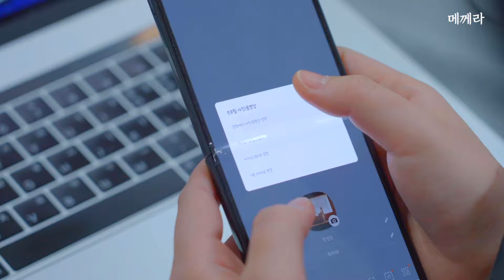나 결혼햄신디 프사 무사 안바꾸맨? | 메께라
"우리만 영햄신가?"

다른 지역은 잘 모르는 제주도민 만의 특별한 문화

도민공감 숏드라마 '메께라' Ep.1